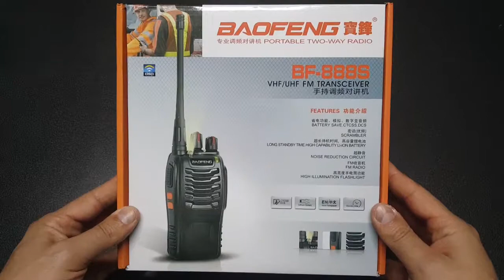Unboxing - Paire de Talkies Walkies Interphone LESHP BF-888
Unboxing - Paire de Talkies Walkies Interphone LESHP BF-888 Professionnel 2 PCS avec Écouteurs Radio Bidirectif 400-470MHZ 16 Canaux FM Longue Portée 5km pour Entrainement à l'extérieur Travail de Terrain Garde de Sécurité